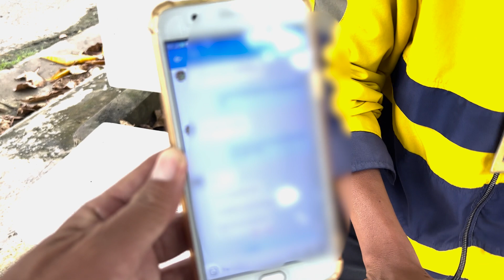TX xe ôm "tố" vợ theo G.ÁI để chồng con "bơ vơ đường đời"?